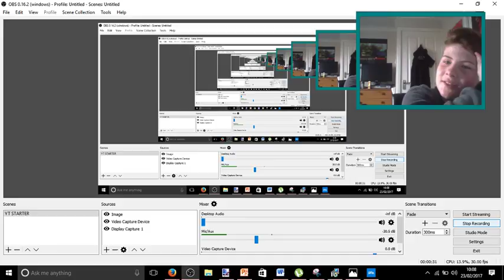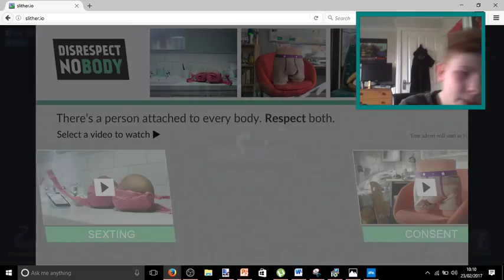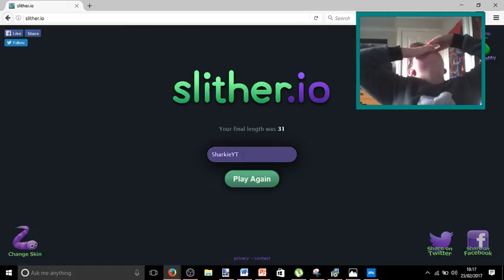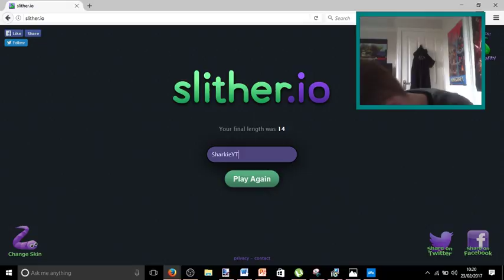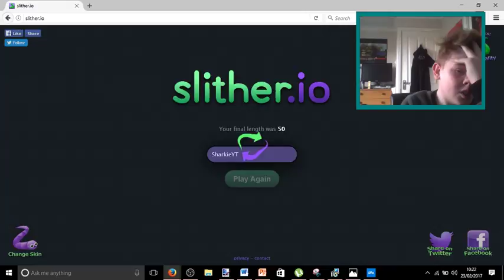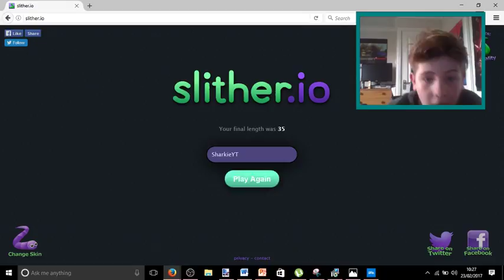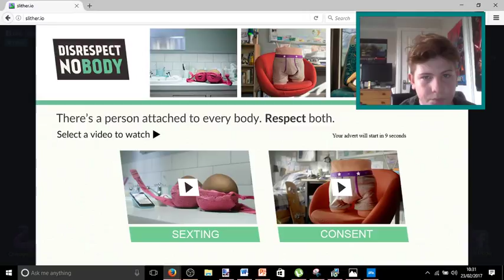Slither.io is back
LETS GET FAT